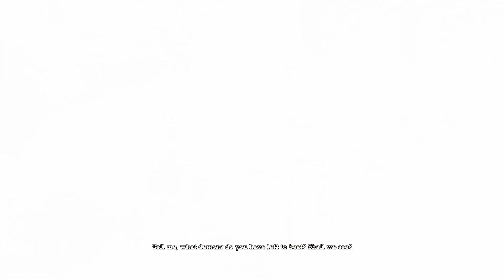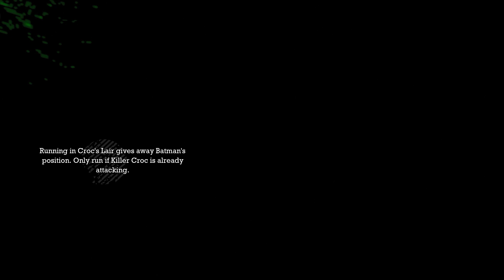The Batman Arkham Asylum Experience: Vol.5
Good Job Scarecrow.